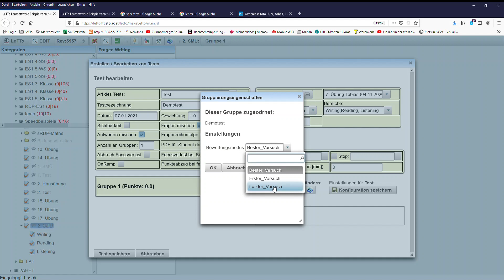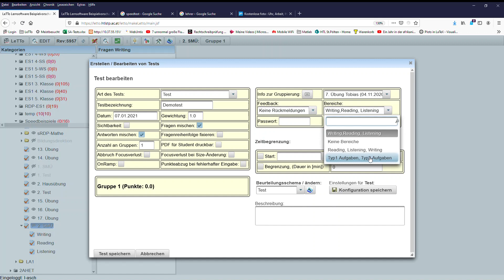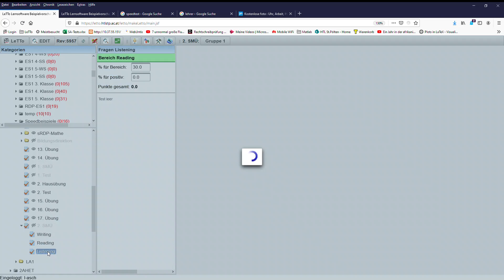LeTTo - Test-Einstellungen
Welche Möglichkeiten bieten die unterschiedlichen Test-Einstellungen (=Online Aktivitäten) von LeTTo?
Dieses Video zeigt die Möglichkeiten der LeTTo-Test-Einstellungen im Detail.